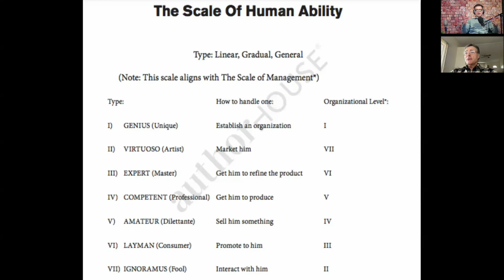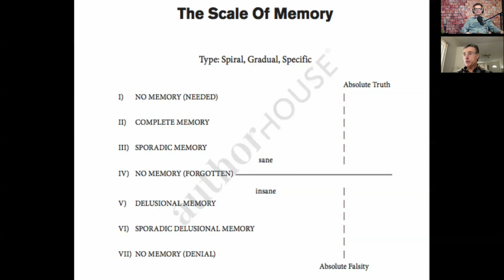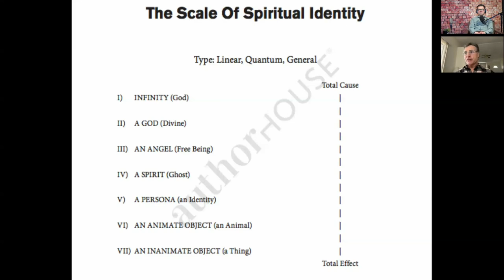Septemics Part 4